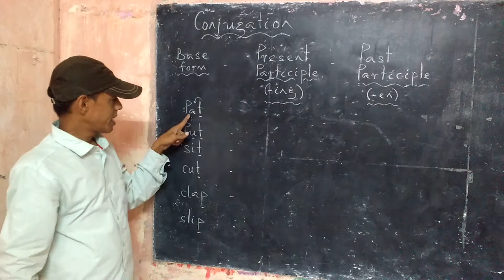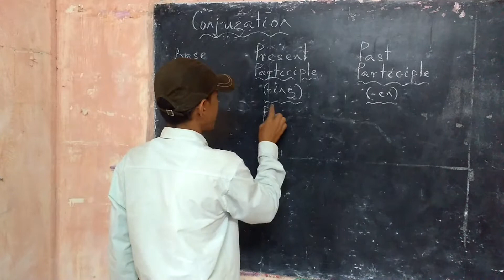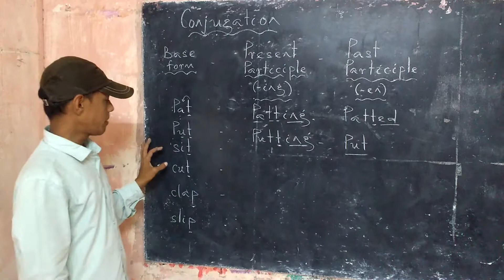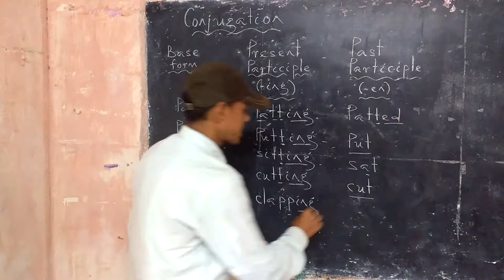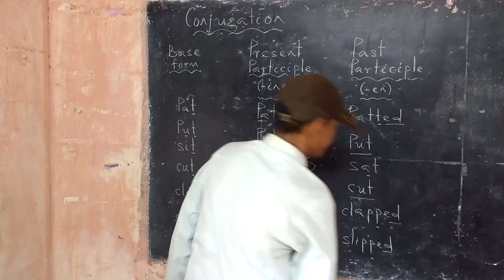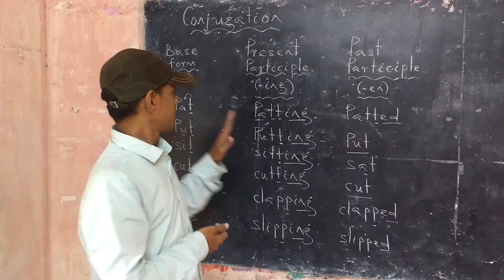16 July 2020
PARTICIPLE FORM OF The VERB